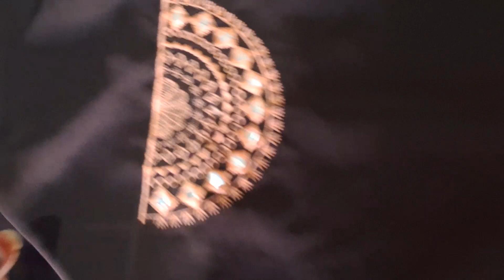machine work k suit itni finishing k sath nhi milege aapko....order no 7404210518